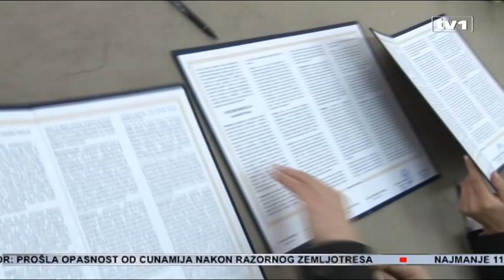Travnik - jed(a)nak za sve - gost Bojan Domić